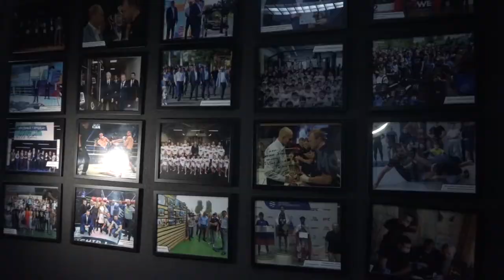Делегация из Черногории посетила школу единоборств «Шторм» и Омский велотрек